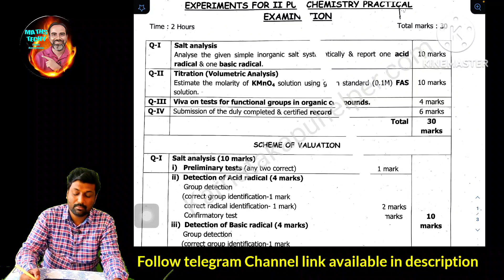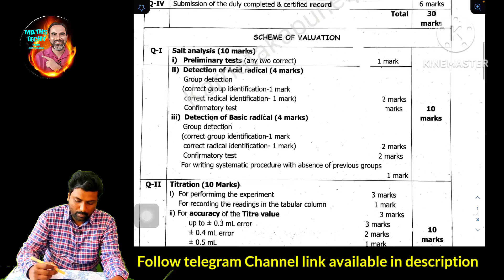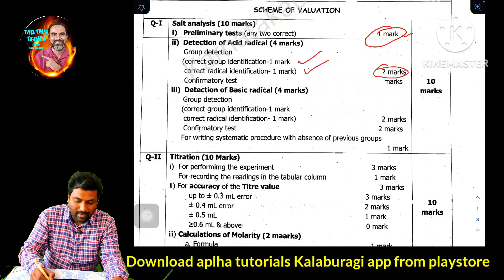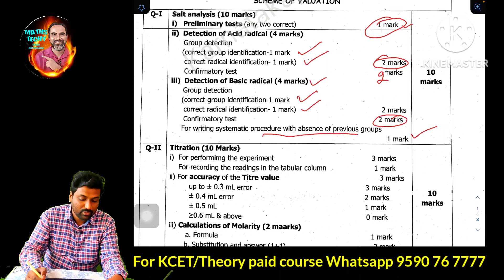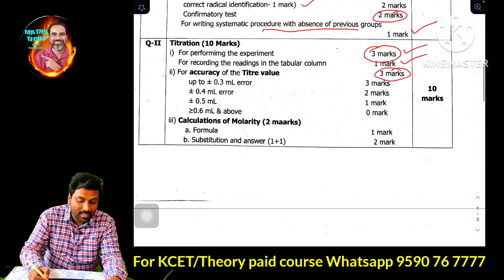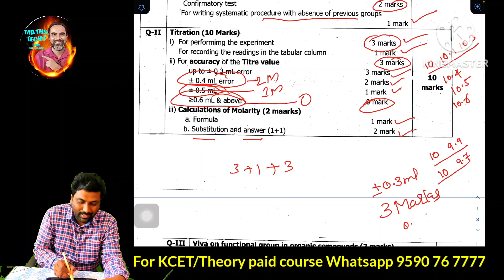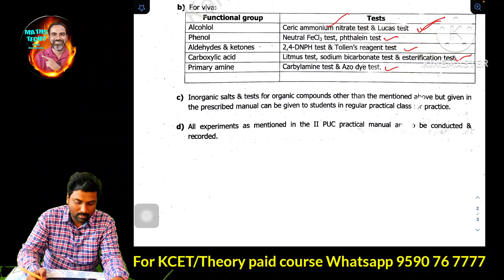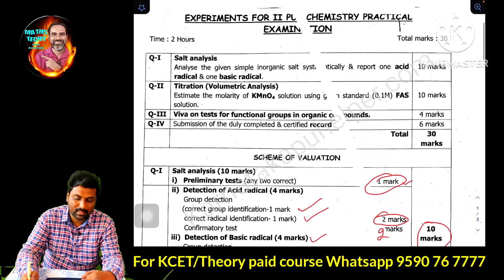Chemistry Lab|PUC 2nd year chemistry practical details|Get 30 marksKarnataka PUC 2nd year chemistry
3Marks 1Q +1 Q = 2Q

From ITF & 3D watch two videos. ( 6 Marks)

Vectors 3Marks 2 Q = 6 Marks

6 Marks integration

For more refer channel plyalist.

Link : Karnataka PUC Board examination 2023preparation videos.. PCMB MCQ 2023 Physics chemistry mathematics Biology MCQ 2023. Chemistry Lab|PUC 2nd year chemistry practical details|Get 30 marksKarnataka PUC 2nd year chemistry

PUC 2nd year practical To get 30 marks👍

Karnataka PUC 2nd year Chemistry practicals 2023.

Karnataka PUC II Examination 2023
PUC 2nd year examination 2023
Physics Practical examination 2023
Mathematics exam 2023

How to score in puc 2nd year biology exam 2023...

Procedure for biology puc 2nd year exam 2023
strategy to score in Biology practical exam 2023..

Karnataka PUC 2nd year online classes
PUC II Year Biology Practical examination 2023 and viva voce

Biology Practical examination viva 2023.